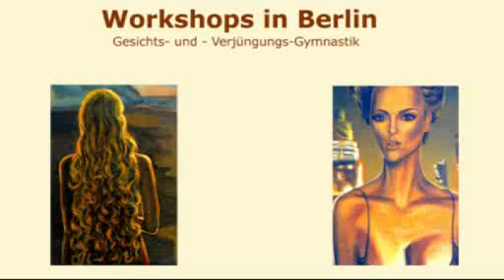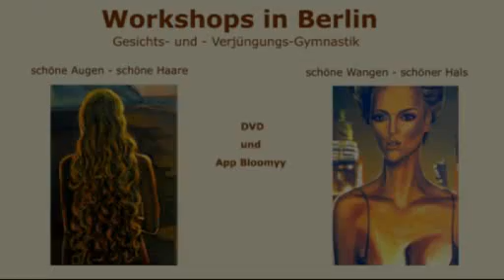Workshop Gesichts- und Verjüngungs-Gymnastik 2016 in Berlin